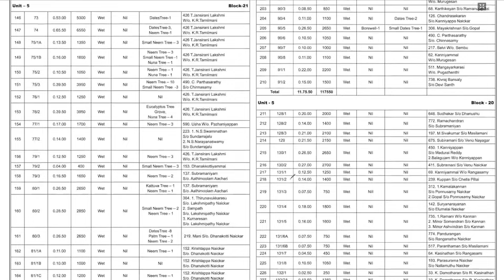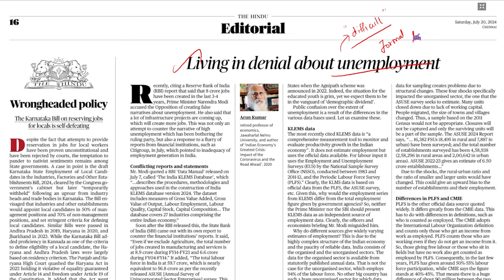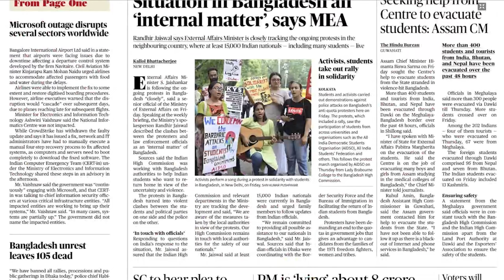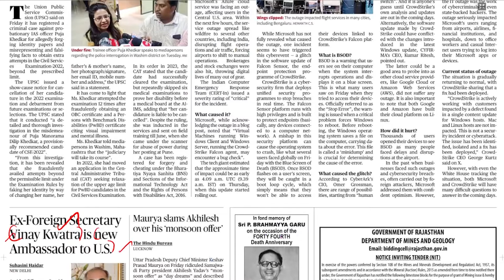HINDU NEWSPAPER | ஆங்கில செய்தித்தாள் தமிழில் | 20.07.2024 | Suresh IAS Academy